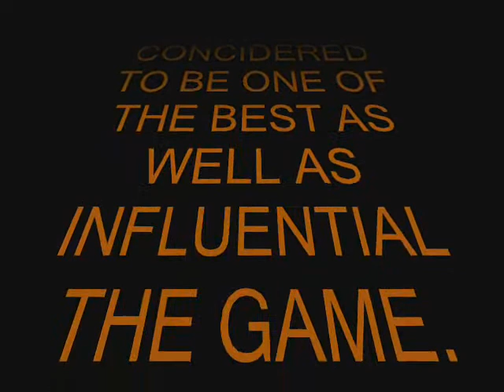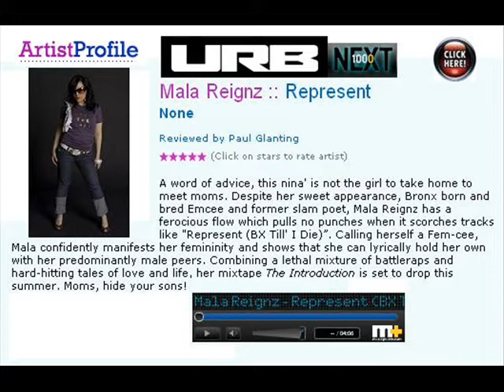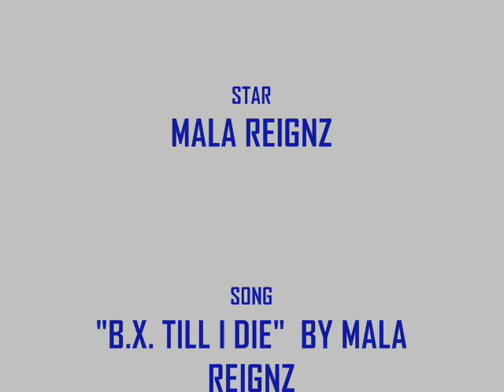BX TILL I DIE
When Bronx-born Adrienne Malave grips her mic, she immediately transforms into the femme fatale Mala Reignz. Standing tall at 4 feet 11 inches, the petite powerhouse spits lyrics with the ferocity of a giant. Beginning as a slam poet, Mala's gift of phenomenal wordplay was immediately embraced by the New York City poetry circuit. With Hip-Hop in her heart and rhythm running through her veins, it was evident that she was destined for the title of FeMC.